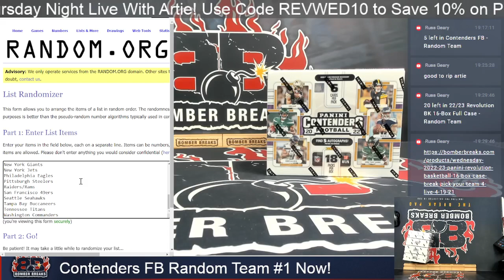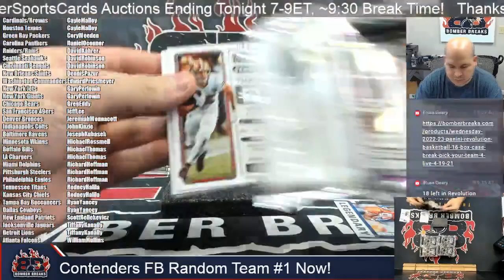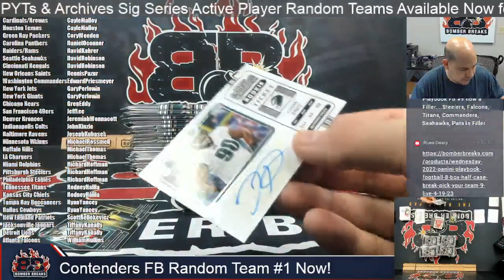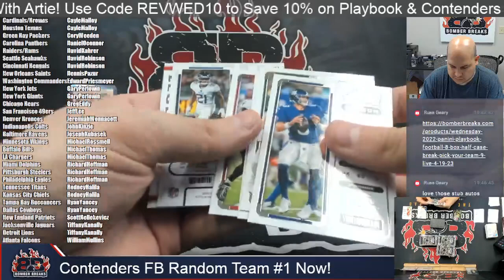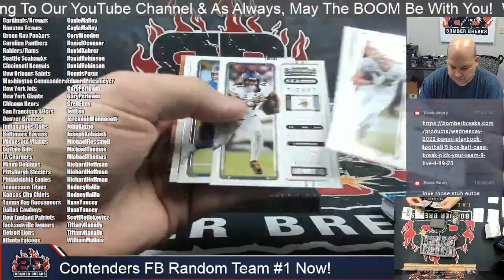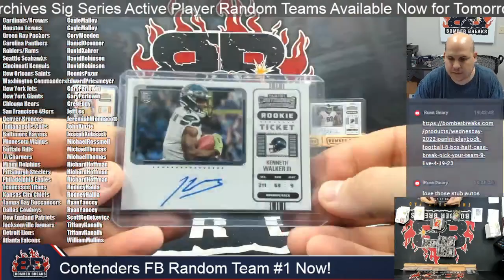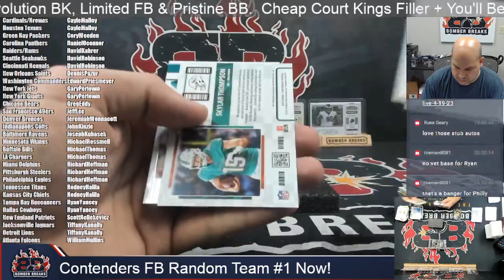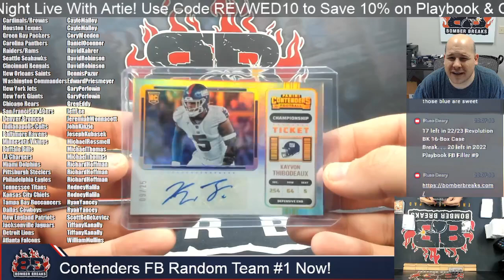2022 Panini Contenders Football Random Team #1 4 Box Break 4 20 23